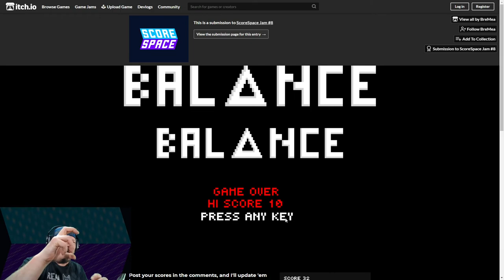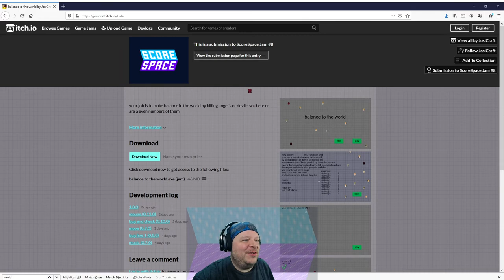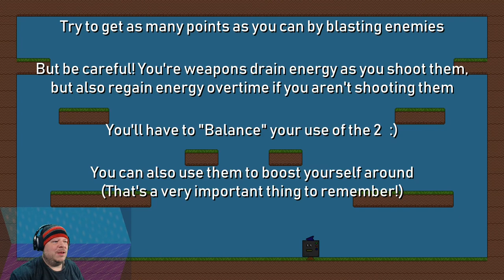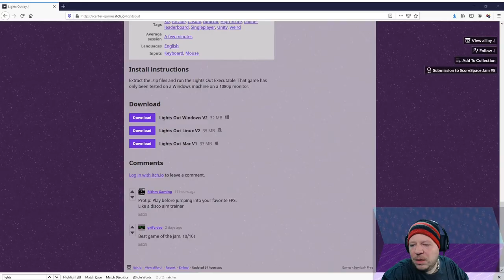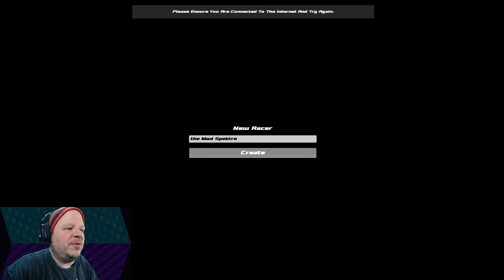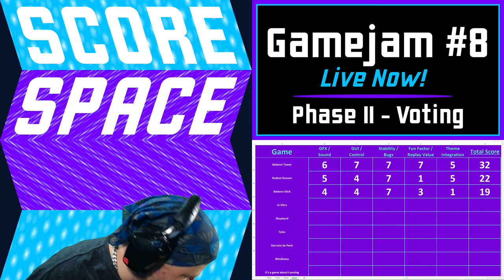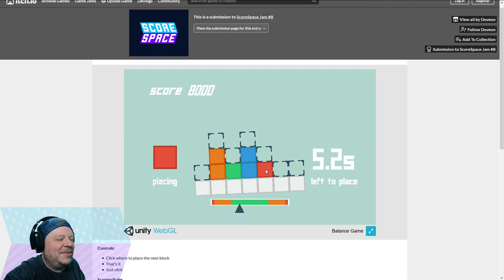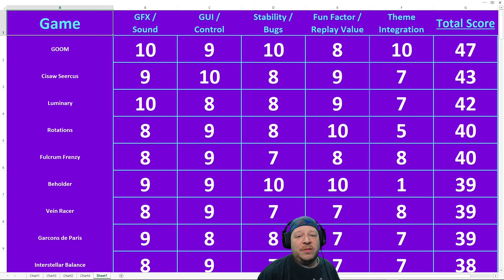the Mad Spektre Plays and Ranks *65* Indie Games Full Highlights / ScoreSpace Gamejam 8 - "Balance"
Indie game developers were given a mere three days to make a game with a theme of "Balance" (Phase I) and after the deadline there were over 70 entries!!! This video chronicles theMadSpektre playing and evaluating as many games as possible from the submissions (Phase II).

The upcoming Phase III will see streamers competing in the Top 3 games in a 24 hour high score frenzy! Be sure to tune in!

*Update*: The competition is now over, a huge congratulations to the winning developers and the Top 3 games!